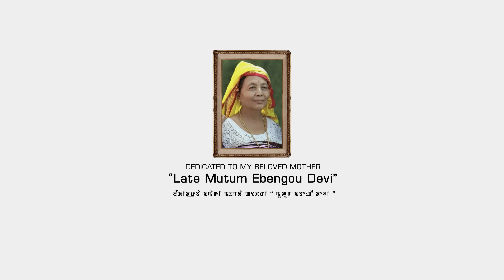Taningle || Bala & Jelish || Umananda & Pushparani || Official Music Video Release 2022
" Taningle "

► Subtitle included (Turn on caption)

Featuring : Bala & Jelish

Playback Singer : Umananda, Pushparani

Music Director : Rahul Blue

Guitar : Regit Lisham

Flute : Rishi

Lyrics : Dalom Gurumayum

Make-up : Jenny Khurai, Sabit Yumnam

Asst. Make-up : Tom Porompat, Payal

Set Design : Maurice Chirom (Astra)

Costume : Pabitra

Asst. Costume : Enao Kongal, Romesh

Cinematography : Mohon Kangla

Asst. Camera : Mayranjit

Light : Brojen Light

Drone : Abung Apaibi

Choreography : Babycha Salam

Asst. Director : Govinda Mangaang, Ramesh Thounaojam

Production Manager : Naobi Laishram

Production Controller : Japan Lai

Post-Production : FLYHIGH FILMS

Editor : Yoimayai Mongsaba

Asst. Editor & Vfx : MP Wai

Producer : Rj

Special Appearance :
Sorojini
Satya
Robert Abujam
Rishi Laishram
Alica Haobijam
Chinglembi

Special Thanks :
W.A.C. Ground
LAIMAYUM SURAJ SHARMA

S24_Boutique

ANTI-PIRACY POLICY :
This content is the exclusive production of H360 PICTURES. Music Copyright to H360 PICTURES. Any unauthorized upload, reproduction, recreation, or redistribution of H360 PICTURES is strictly prohibited.

Cheers,
Team H360 PICTURES